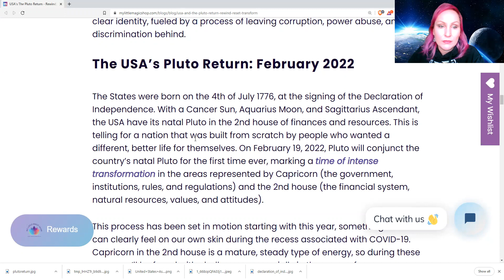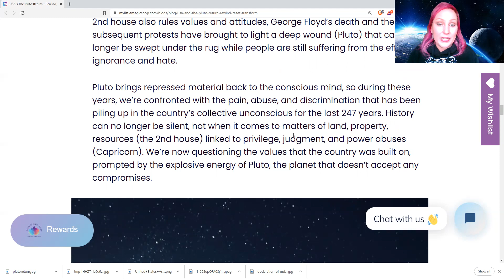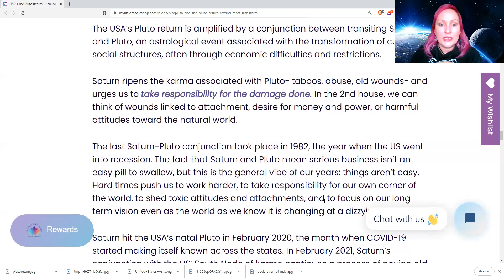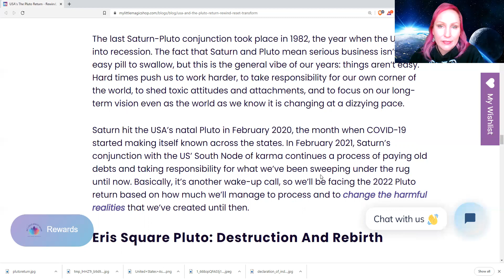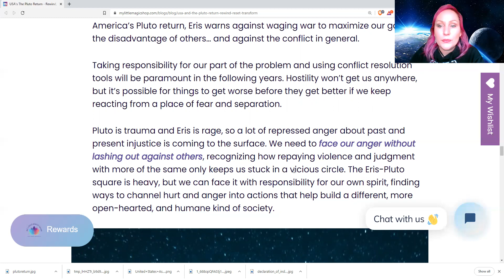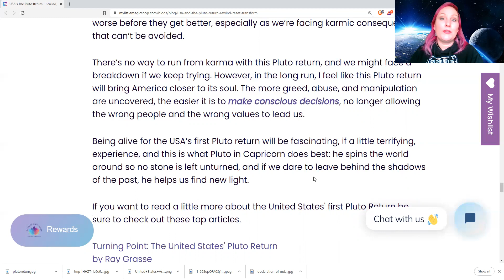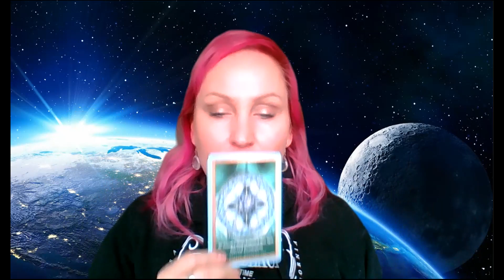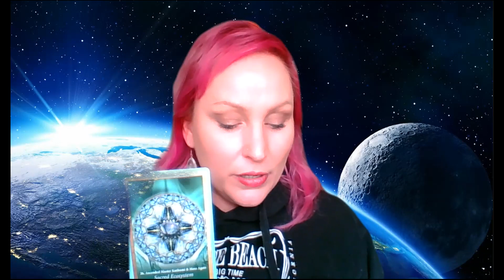THE POWER OF PLUTO RETURNS_HERE WE GO! Rebirth Revival Whole new world!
🌟New! Past Life Regression Therapy!

🧡🧡INSTAGRAM & ALL SOCIAL MEDIA @devinemiracles